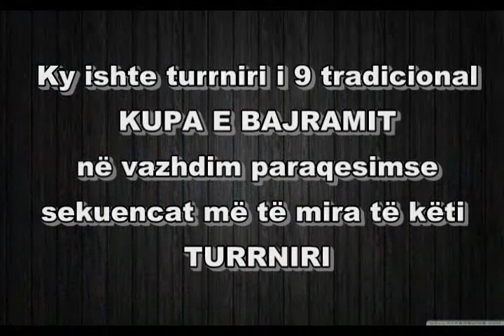KUPA E BAJRAMIT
Podujeve 2013